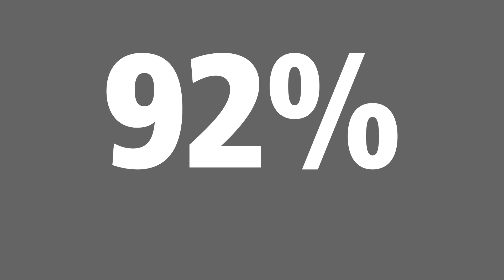Quality Hand Hygiene Solutions For All Sectors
In an ever-changing world, take control with high performing products that last longer, make your business stronger and help keep your people safer.